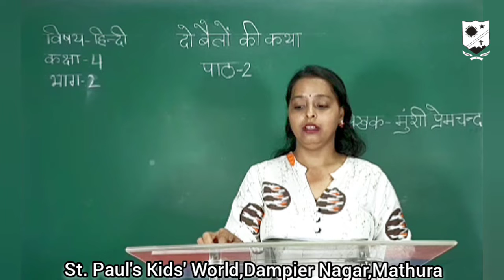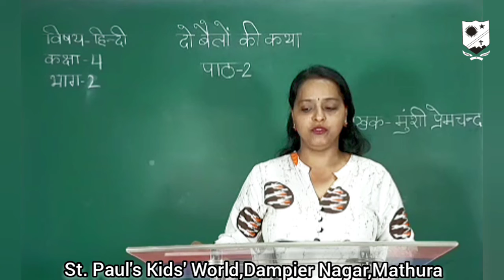For Class :- IV Topic : Hindi Literature (Chapter 2)(Video 2) Sub Topic :-“Explanation”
For Class :- IV
Topic : Hindi Literature (Chapter 2)(Video 2)
Sub Topic :-“Explanation”